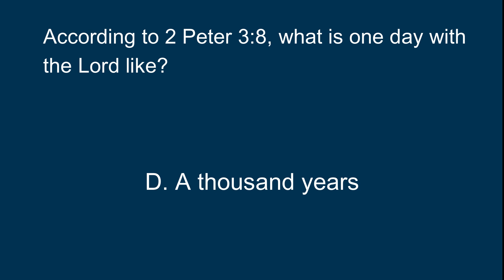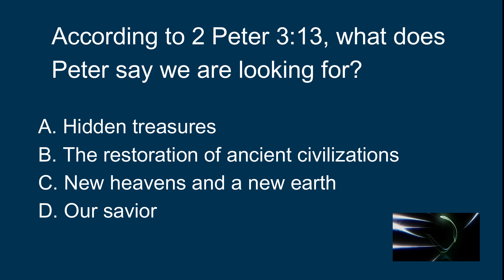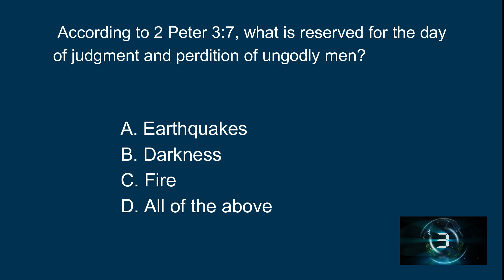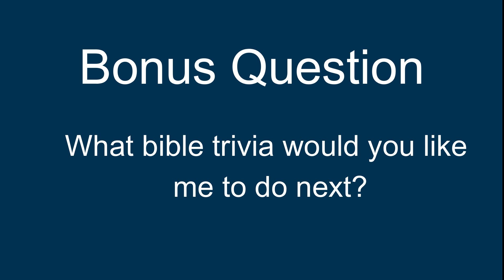Bible Trivia #31 - 2 Peter Chapter 3 - Test your knowledge and meditate on the word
Test your knowledge of 2 Peter Chapter 3 in this enlightening Bible trivia exploration. In this chapter, Peter addresses the concept of time in God's perspective, emphasizing His patience and the promise of a new heavens and earth. Join us as we uncover the significance of the Day of the Lord and the imperative for believers to lead lives of godliness and anticipation. Don't miss this enriching trivia that sheds light on eternal truths and encourages spiritual growth.